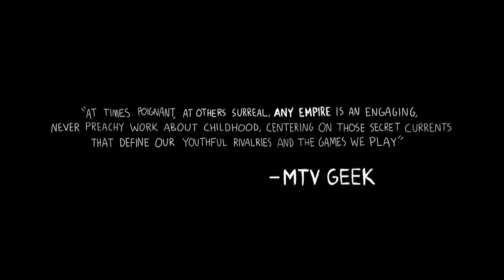Any Empire Trailer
Award-winning writer/artist Nate Powell (SWALLOW ME WHOLE) presents ANY EMPIRE, 304-page deluxe hardcover graphic novel from Top Shelf Productions.

Or at your favorite bookseller/comic shop!
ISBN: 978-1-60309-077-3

"The most prodigiously talented graphic novelist of his [generation] ... Powell's exceptional visual-storytelling gift transforms a potentially obvious antiwar parable into a ravishingly beautiful, emotionally resonant, thoughtful, and provocative work of art." -- Booklist (starred review)

"Vivid and imaginative... The timely, innovative storytelling and captivating artwork should particularly appeal to fans of Craig Thompson's Blankets and David Small's Stitches. Highly recommended for both adults and young adults." -- Library Journal (starred review)

"Any Empire by Nate Powell is everything a graphic novel should be, and few are. Spare, to the point dialog, fluid and effortless visual storytelling devoid of pretensions, and a story with characters that stick with you. I very rarely read graphic novels because I usually can't get past the first few pages. but Any Empire drew me in from the start and didn't let up." -- Larry Hama, author of GI Joe comics since 1982

"At times poignant, at at others surreal, Any Empire is an engaging, never preachy work about childhood, centering on those secret currents that define our youthful rivalries and the games we play." -- MTV Geek

"We've all experienced the world's endless cycle of innocence shattered, and Powell renders it all in lovely chiaroscuro... he crafts memorable and heartfelt characters that linger in the mind and scar the heart." -- Under the Radar